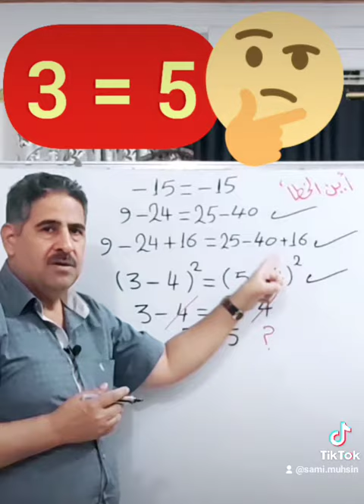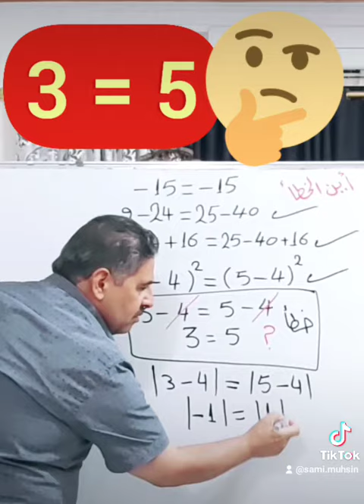خدعة رياضيه 5 = 3